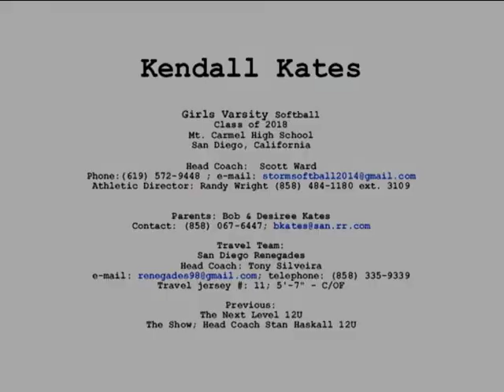Kates, Kendall - Student-Athlete Video - Softball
Student-athlete video featuring catcher, Kendall Kates (San Diego Renegades & Mount Carmel H.S.) from Spring 2015.